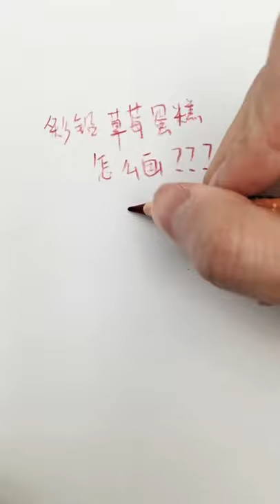【彩鉛教學】彩鉛美食草莓蛋糕的畫法丨color pencil drawing